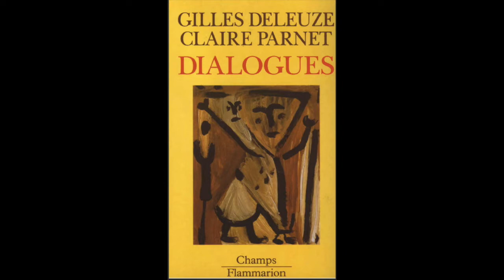«ژیل دلوز و ادبیات گریز»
معرفی موضوع و منابع دوره آموزشی آنلاین : «ژیل دلوز و ادبیات گریز»
مدرس: دکتر خشایار بیگی،‌دکترای انسان شناسی پزشکی از دانشگاه برکلی